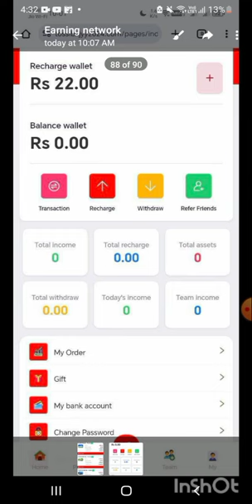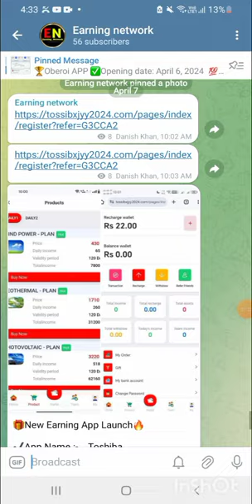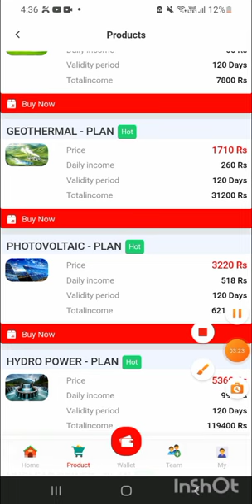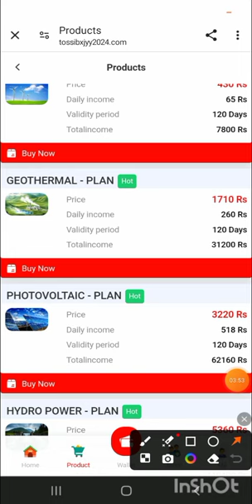TOSHIBA Earning app || TOSHIBA App real or fake || TOSHIBA App se Paise kaise kamaye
Earning_network

2024 best Earning App
App related
Earning_network
online earning without investment earning app
free earning app without investment best earning app
online earning free me paise kaise kamaye
online money earning best
online earning app online earning kaise kare
investment app Earning Network pese kamane bale app heico earning app
daily income app best investment app
best investment app for daily income refer and earn app daily earning app without investment earn money investment app daily income
earning application paise kamane wala app
earn money without investment online paise kaise kamaye without investment
online trading app invest karke paise kaise kamaye
how to earn money online for students paise kaise kamaye
online earning app today mobile se paise kaise kamaye
without investment earn money online how to make money online without investment
free mein paise kaise kamae online arning kaise karen
how to earn money online without investment income
new earning application today
earning app
online investment and earn money trading app without investment invest and earn money daily better app se paise kaise kamaye
online income kaise kare adm finance app
new earning app without investment free mein paisa kaise kamae
earning website without investment best earning app 2024 free paise kaise kamaye
online paise kaise kamaye mobile se paisa wala game no investment earning app online earning game
free mein paise kaise kamaye today earning app without investment earning apps paisa kaise kamaye real money earning app
earning game app without investment online money earning apps
earning app earning app today